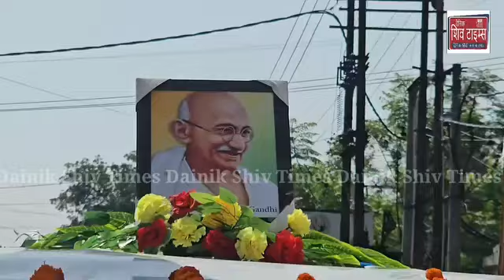पूंछ से शुरू हुई शांति यात्रा आज पहुंची कठुआ , शांति यात्रा के जरिए अहिंसा और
पूंछ से शुरू हुई शांति यात्रा आज पहुंची कठुआ , शांति यात्रा के जरिए अहिंसा और आपसी भाईचारे का दिया जा रहा है संदेश